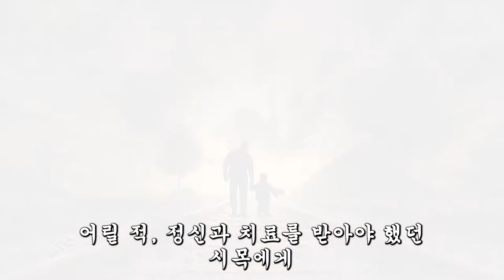52. 둘 중에 어느 쪽에 먹이를 주시겠습니까?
인간의 마음에는 두 마리의 늑대가 자리하고 있습니다. 그리고 그 늑대는 매 순간 인간이 선택을 하려 할 때마다 나타나 싸움을 벌이는데요. 그때에 과연 어떤 일이 일어나게 될까요?

비밀의 숲#조승우#배두나